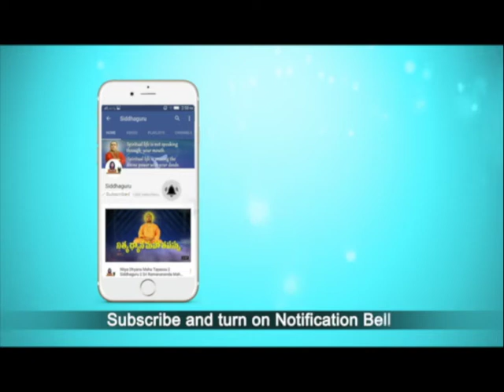Power of Music and Dance || Dance of Radhakrishnamayi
What is the power of Music and Dance?

Even a Person get into Samadhi with music and dance.

Siddhaguru Sri Ramanananda Maharshi researched a lot on the life histories and miracles that happened in the lives of devotees who served Shirdi Sai during the life of Shirdi Sai baba.

One of such devotees who served Shirdi sai baba and attained real Spiritual life, many powers and experiences in her life time is Siddhayogini Sri Radhakrishnamai.

Siddhayogini Sri Radhakrishnamai, her birth name is Sundari bai.
She suffered a lot of miseries in her materialistic life right from Childhood till She reached Shirdi.

Her Spiritual life started at Pandaripur but her real Spiritual life (Atma Gnana ) Started in Shirdi and she attained many powers in Meditation with the grace of Shirdi sai baba and attained Self realization in her life time.

She is the one who treated Shirdi sai as a Maharaj and not a Fakir.
She is the architect behind all the services being done in Shirdi till date like Chavadi Utsavam , 4 Times Aarti a day, etc...